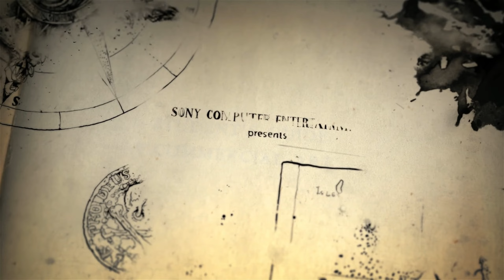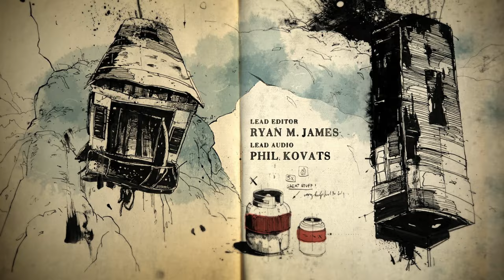🔥 Uncharted 4: A Thief's End Let's Play Part 1 (Action Adventure Game)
🔥 Uncharted 4: A Thief's End Let's Play Part 1 (Action Adventure Game)  Gameplay Walkthrough